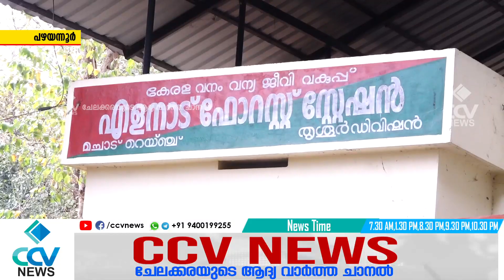പുള്ളിമാന്റെ ഇറച്ചി വീതം വെച്ച് പാകം ചെയ്ത മൂന്നുപേർ പിടിയിൽ